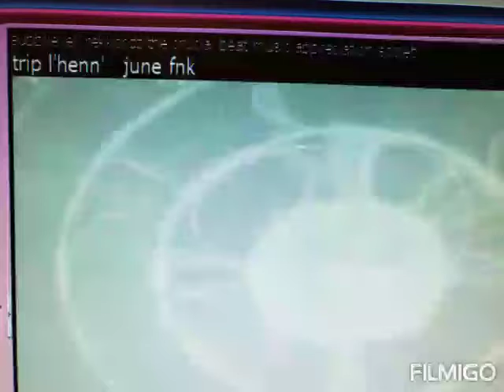June Funk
subbllevellrekkordz!!!  thx for tuning in!!!